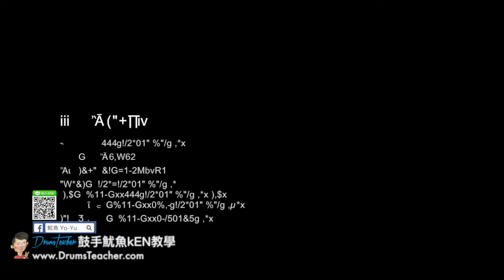【爵士鼓手魷魚kEN®】🥁🎼DrumsTeacher.com™🎶表演.課程 (2018-05🎵爵士鼓學員；音樂打擊團體課程- 樂器 ) Drum Cover SparxStix 發光鼓棒